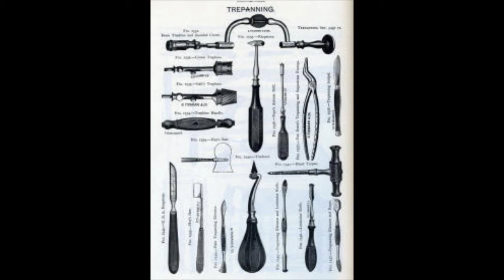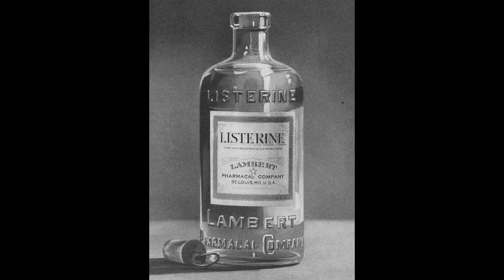Joseph Lister Movie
Epi D Microbe Hunters Project